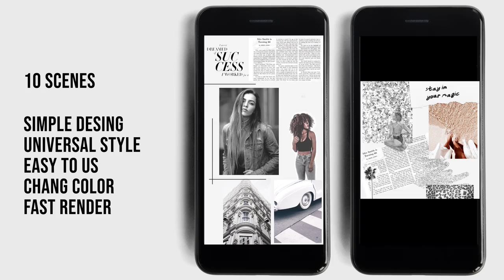Glam Vibe Social Media Posts Premiere Pro Templates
Glam Vibe Social Media Posts is a stylish and dynamically animated Premiere Pro template that you can use to promote and advertise on your social accounts. The template includes 10 scenes with a resolution of 1080×1920 and 1080×1080. A great way to show off your new products. Perfect for: shops, Black Friday, season sales, lifestyle blogs, fashion, online stream. No plugins required. Tutorial attached. Impress your audience with this fast and fashionably animated Premiere Pro template.